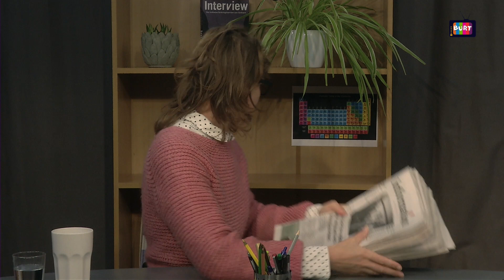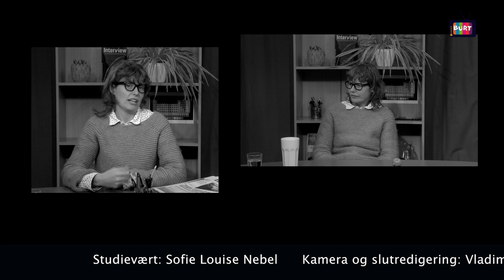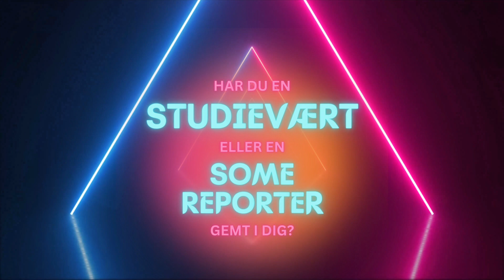Uge39 BURT Medgang nr.7 2023 - Medgang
Nyheder for unge, handler bl.a. om Verdens Bedste Nyheder og efterskolernes dag. Med vores frejdige praktikant Nynne Therkelsen.